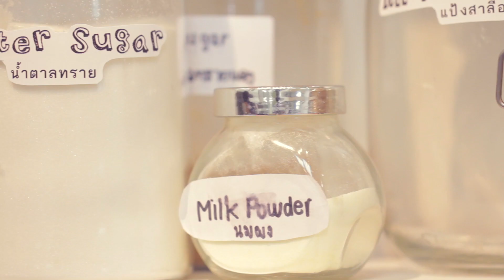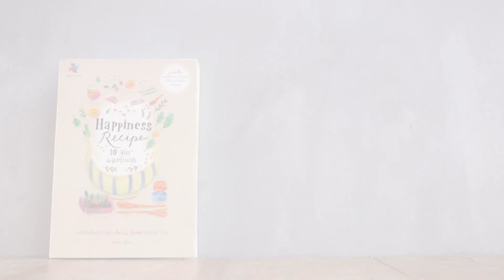Happiness Recipe #3 (Skill) : ใบคา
คุณอาจไม่เคยได้ยินชื่อสาวน้อยคนนี้ “ใบคา” ในวัยเพียง 20 ปี
เธอเป็น CEO เจ้าของธุรกิจ CookCool Creative Cooking School
โรงเรียนสอนทำอาหารสำหรับเด็กๆ ที่มีแฟรนไชส์แล้วกว่า 6 สาขา
และมีรายการประจำอยู่ที่ช่องโมเดิร์นไนน์ ทีวี เราถึงกับอึ้งไป
เมื่อรู้ว่าเธอไม่ได้เรียน ม.ปลาย แถมตัดสินใจลาออกจากมหาวิทยาลัย
ตั้งแต่เทอมแรก มาค้นหาสิ่งที่รัก ตั้งใจฝึกฝนจนเป็นทักษะ หมั่นหาความรู้
และพัฒนาตนเองต่อเนื่อง และด้วยการลงมือทำอย่างมุ่งมั่น
ใช้เวลาเพียง 2 ปีก็ก้าวมาถึงจุดนี้

10 คนดังร่วมส่ง10 สูตรผสมความสุข

Recipe 01: SMILE: ป๋อมแป๋ม เทยเที่ยวไทย
Recipe 02: STYLE: ปู Cheeze Magazine
Recipe 03: SKILL: ใบคา Cookcoool Creative Cooking
Recipe 04: SLOWNESS: มุนินฺ การ์ตูนเบาๆ
Recipe 05: SIMPLICITY: เบนซ์ – พรชิตา ซุปตาร์แบบบ้านๆ
Recipe 06: SHARING : เบสท์ นักพูดล่าความกตัญญู
Recipe 07: SYNERGY: ก้อง อายุน้อยร้อยล้าน
Recipe 08: SUSTAINABILITY: ลี อาข่า อ่ามา
Recipe 09: SELF-DEPENDENCE: อ้อ Google
Recipe 10: SELF-DEVELOPMENT: พศิน อินทรวงค์ เขียนชีวิตจากด้านใน

ปีใหม่นี้ ร่วมแบ่งฝันปันสุขให้คนสำคัญ ด้วยหนังสือ “Happiness Recipe 10 สูตรผสมความสุข”
Pay it forward อิ่มบุญ อิ่มสุข ไปพร้อมกัน
ทุกเล่มที่คุณซื้อ 200 บาท เท่ากับคุณได้มีส่วนร่วมบริจาค 100 บาท
สู่ 10 องค์กรการกุศล4 สี หนา 200 หน้า เล่มละ 200 บาท
ทุกเล่มบริจาค 100 บาทเข้า 10 องค์กรการกุศล
1.มูลนิธิสร้างรอยยิ้ม 2.มูลนิธิอาสาสมัครเพื่อสังคม 3.มูลนิธิช่วยคนตาบอดแห่งประเทศ­ไทย
ในพระบรมราชินูปถัมป์4.เครือข่า­ยพุทธิกา 5.สถานสงเคราะห์คนชราบ้านบางแค
6.โรงพยาบาลสมเด็จพระปิ่นเกล้า 7.มูลนิธิกระจกเงา 8.มูลนิธิสืบ นาคะเสถียร
9.มูลนิธิชัยพัฒนา 10.เสมสิกขาลัย

โครงการหนังสือสร้างสุข ทุกเล่มมอบ 100 บาทสู่ 10 องค์กรการกุศล

CookCool Creative Cooking School

สร้างสรรค์โดย Learning Hub
ร่วมแชร์ความสุขโดย
องค์กรสร้างสรรค์เพิ่อสังคม iCARE โดย MQDC